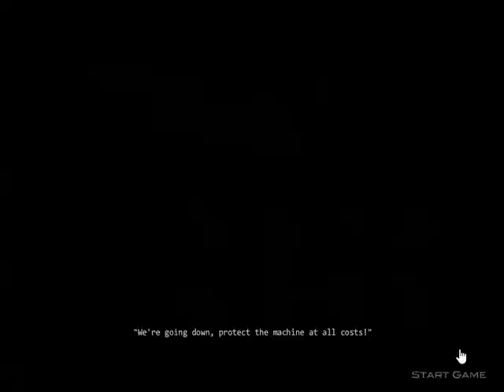Raze 3 Walkthrough | Mission 7-12 Human Campaign | #2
0:00 Intro
0:07 Flight 815
2:31 Skyfall
5:52 Wreckage
8:19 Sniper Support
12:31 The Lab
17:24 Nightfall